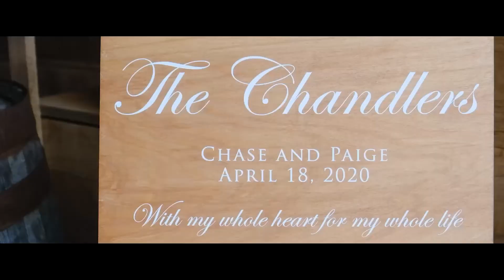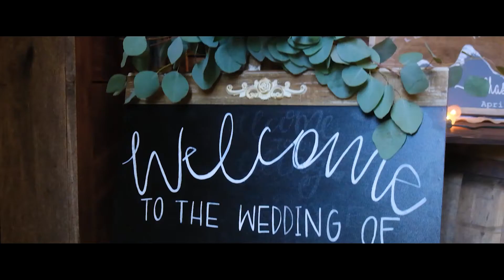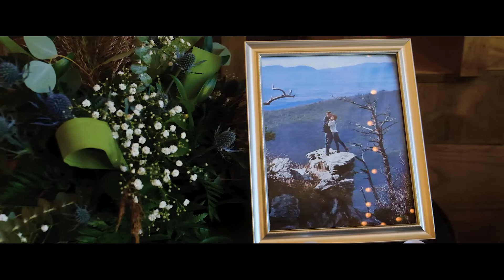The Chandler's - Wedding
Chase And Paige Chandler - Elopement at Bluff Mountain Overlook during Covid 19 on April 18, 2020, Bridal at Stone Mountain, Wedding Rehearsal /// Day at Speas Farm in Pinnacle, NC in 2020 by Ryan Reedy Media.

If you are interested in our wedding videography // photography packages.